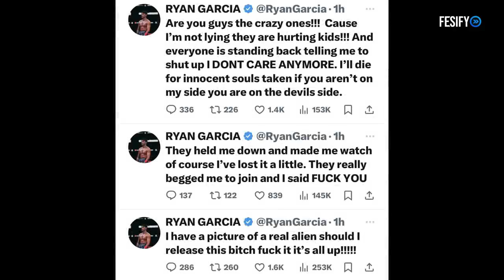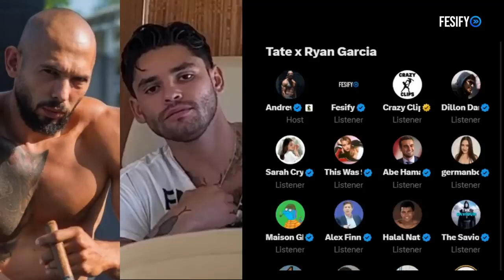Andrew Tate X Ryan Garcia Full Heated Livestream latest 2024